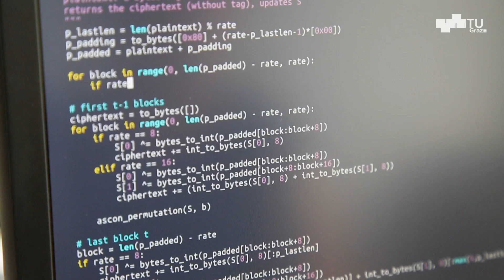Maria Eichlseder über Krypto-Algorithmus ASCON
Ein Team rund um Maria Eichlseder – Postdoc im Bereich Kryptographie an der TU Graz – konnte mit dem Algorithmen-Bündel ASCON bei einem internationalen Wettbewerb überzeugen. ASCON wurde als beste Lösung im Bereich leichtgewichtige Algorithmen empfohlen – also für Verfahren, die mit möglichst geringen Ressourcen auskommen.